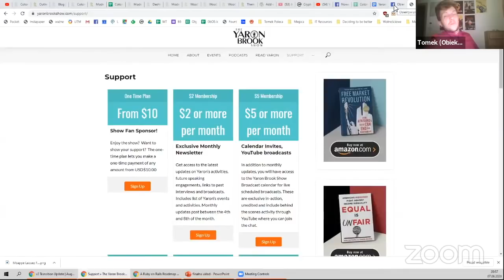Yaron Contra Critics, a Virtual Q&A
In this virtual lecture hosted by ObiektywizmPL in Poland, Yaron Brook answers questions regarding laissez-faire capitalism, objectivism, Ayn Rand.

Recorded and broadcasted live on June 7, 2020.